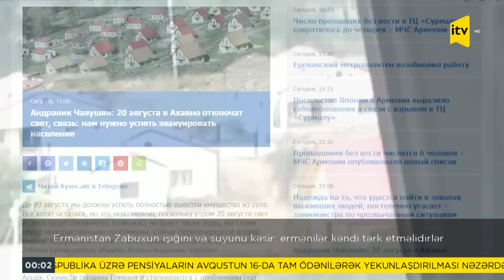İTV Xəbər - 16.08.2022 (00:00)